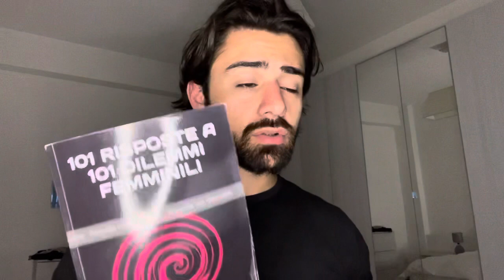4 principi per scordarti dell’ex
Trasforma la tua vita sentimentale e parla direttamente con me qui